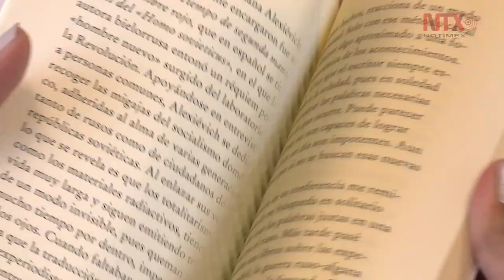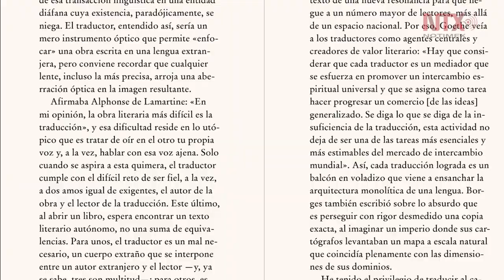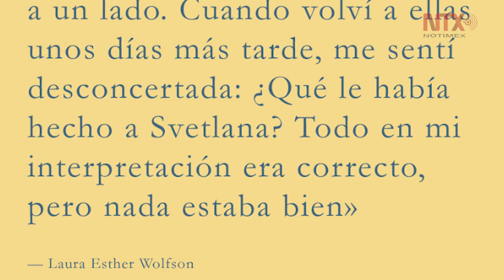Perder el Nobel: una historia sobre la fuerza de la literatura y el oficio de la traducción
La colección demuestra esas pequeñas tensiones que van detrás de la producción de un libro.